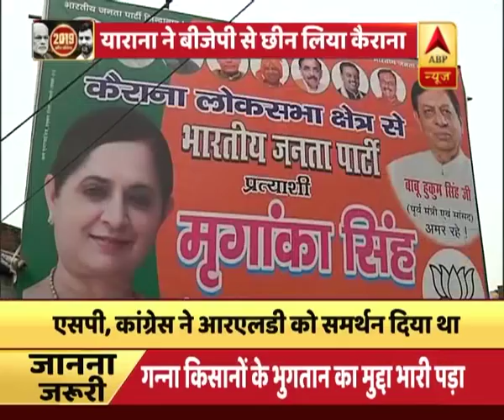कैराना उपचुनाव में हारीं बीजेपी की मृगांका सिंह | ABP News Hindi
कैराना उपचुनाव में हारीं बीजेपी की मृगांका सिंह |